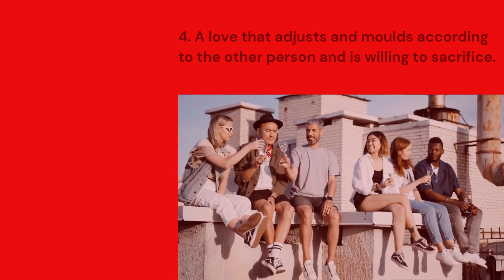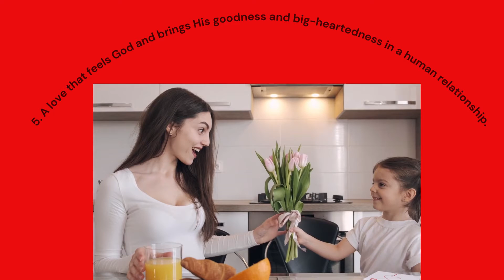Valentine Day status 2021 । Special WhatsApp status | Happy Valentines Day 2021#shorts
Valentine Day status 2021 ।। Best WhatsApp status ।। Happy Valentine Day।।14th February Status

ValentinesDayStatus​​ 2021
HappyValentines​​ DayStatus 2021
Valentines Day Status 2021 | Valentine Day Story | Valentines Day Status | Happy Valentines Day 2021
Hello friends hope you are all safe and fine so today's video is about the most beautiful and special day and the main day of this week and its valentines day so today is amazing and loving day of this week for every one so by spending time with each make this special day more special

Valentines day status video
Valentines day status
Valentines day story
Valentines day status song
Valentines day status 2021
Happy valentine day song
Happy valentine day whatsapp status
Happy valentine day 2021
Happy valentines
Happy valentines day status 2021
Happy valentines day video

Happy Valentine's Day 2021 | valentine day status | whatsApp status video | valentine song | valentine's Day | valentine's Day song status | happy Valentines Day | happy Valentine's Day song | Valentinesday​​
valentinedaystatus​​ valentine Day WhatsApp status | lovers day status | love status | valentine De song | valentine day status | valentinedayfunnystatus​​
valentinedaysongstatus​​ valentine Day wishes | valentine Day card time Day full screen WhatsApp status video | tamil Telugu Valentine Day video 2021 | valentinespecialsong​​ Valentinespecialvideo​​ new
WhatsApp status | new WhatsApp status video | new whatsApp status video 2021 | lovewhatsappstatus​​ lovequotes​​ valentinelovequotes​​
New Sweet WhatsApp status
New WhatsApp status
Special status
Romantic status
Awesome status
Love status
Heart Breaking WhatsApp status
Heart touching WhatsApp status
Valentines​​ Day
Romantic​​ Love
Emotional status
Attitude status
Attractive status
WhatsApp status
Status
Propose love status,best propose Status, Rose Day status,School love status, Valentines day status,kiss Day status, propose Status,hug Day status,
College love status,nivetha thomas